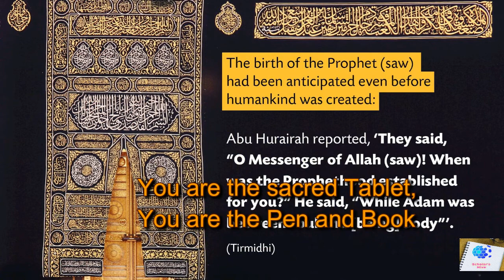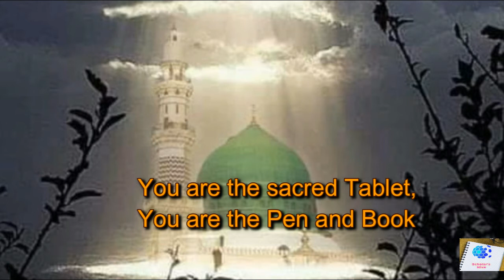Rabi ul Awwal / The Month of Prophet Muhammad's Birth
This video is about the celebration of Rabi - ul - Awwal on 'Milad un Nabi'  of beloved Prophet Hazrat Muhammad (PBUH). Here is wishing that the wonderful deeds of the Prophet, touch our life to make our life more beautiful. Ameen